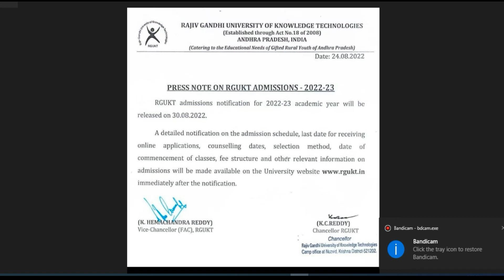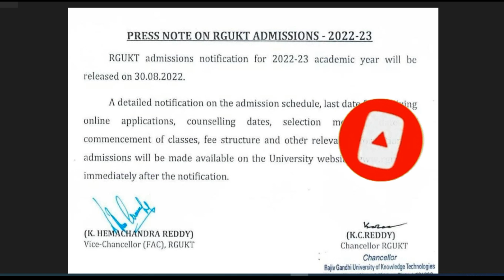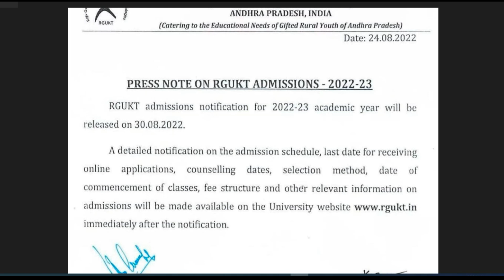Ap iiit Notification 2022-23 Released | Rgukt IIIT Notification Dates 2022